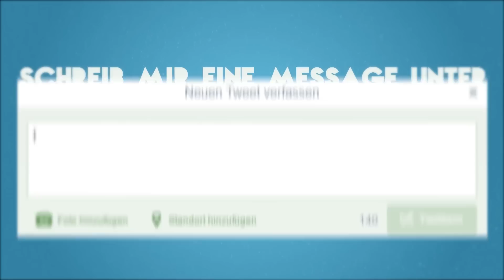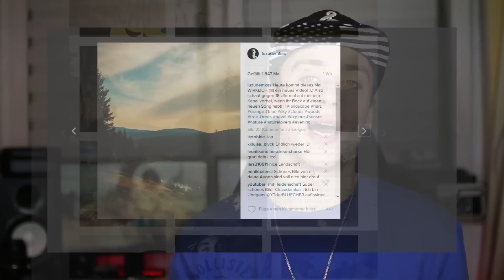ICH BEI VARO?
► *Perfektes Einsteigermikrofon!

►Links bis zum Abwinken

►Beatproducer und andere Quellenangaben

→ beat by: youtube audio
→ Bild: ich hehuahehuahhe

►Mein Equipment

*Mikrofonspinne + Pop-Shield
*Kamera zum Vloggen
*Kleines Stativ

►Songtext

hi
Tja, momentan sieht es so aus, dass ich nur mit Musik mein Geld verdiene. Ich lebe sozusagen meinen Traum, mache Musik und komme irgendwie damit über die Runden.
Der Spenden-Link kann nun von euch genutzt werden um mich etwas zu unterstützen. Alles natürlich auf freiwilliger Basis und JA, es wird natürlich immer noch Freedownloads geben! :)

Also, denkt gern drüber nach und bleibt sauber!